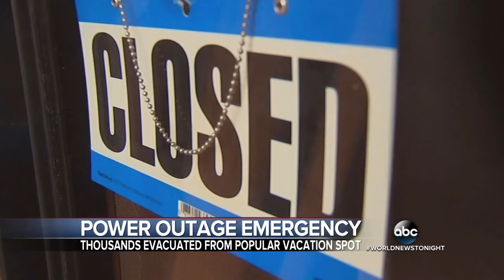Mandatory evacuations of all tourists ordered for the Outer Banks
The governor of North Carolina declared a state of emergency at the popular tourist spot after construction crews knocked out all power to the area.